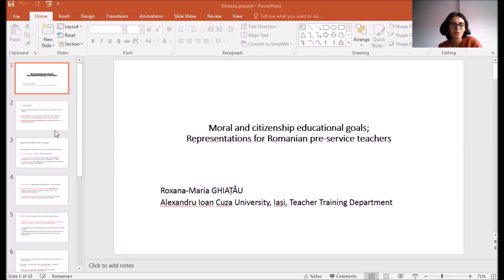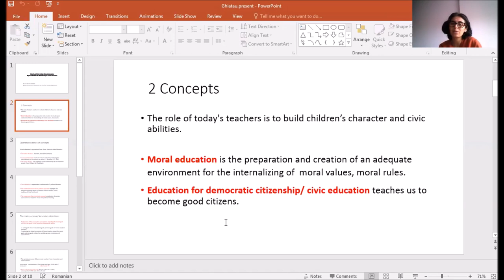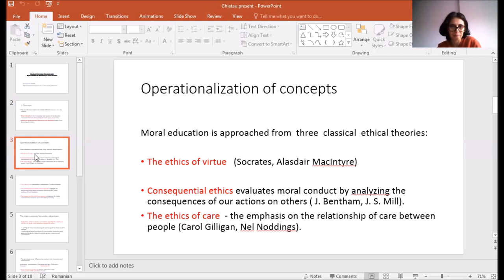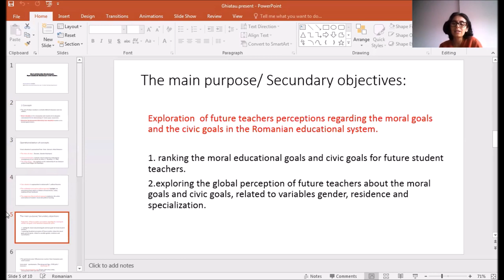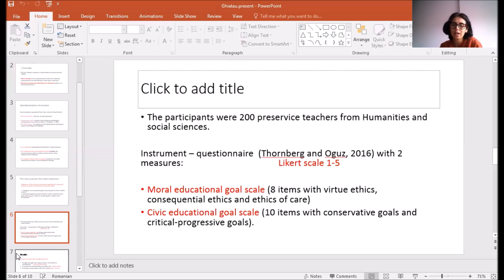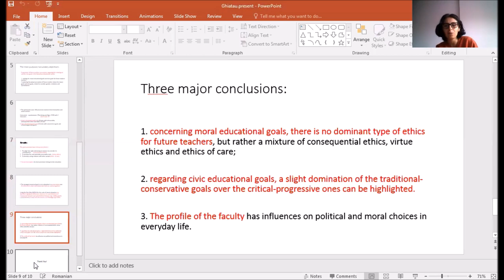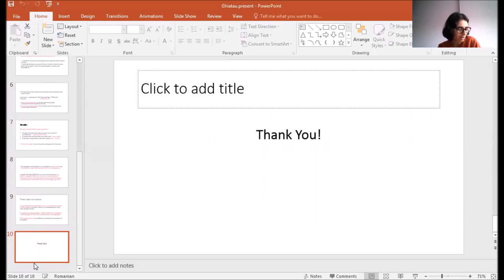LUMEN EDU 2020 - Moral and Citizenship Educational Goals ...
Paper presented at the  4th LUMEN EDU International Online Scientific Conference | Education, Quality & Sustainable Development | November 25th – 26th, 2020 | Targoviste, Romania

by Roxana-Maria GHIAȚĂU (”Alexandru Ioan Cuza” University, Iasi, Romania) | ”Moral and Citizenship Educational Goals; Representations for Romanian Pre-service Teachers”

Abstract:
Beyond academic goals, the role of today's teachers is to build children’s strong moral character and civic abilities.  Character traits provide the foundation for living together, for altruistic conduct. Moral qualities are absolutely necessary, but not enough. Knowledge and skills in citizenship education are required: being active members of local groups, knowing and respecting rights and duties, having information related to current political orientations, etc. Civic education is essential to sustain democracy. The main purpose of our research is the investigation of pre-service teachers perceptions regarding the moral goals and the citizenship goals in the Romanian educational system. The secondary objectives are: 1. ranking the moral educational goals and citizenship educational goals for future student teachers. 2. exploring the global perception of future teachers about the moral goals and citizenship goals, related to variables gender, residence and specialization. The participants were 200 preservice teachers from Humanities and social sciences. The instrument we have used was a questionnaire, taken from Thornberg and Oguz (2016). The instrument comprises two scales:  Moral educational goal scale (8 items with virtue ethics, consequential ethics and ethics of care) and Citizenship educational goal scale (ten items with conservative goals and critical-progressive goals). The study undertaken enabled the formulation of three major conclusions: 1. concerning moral educational goals, there is no dominant type of ethics for future teachers, but rather a mixture of consequential ethics and virtue ethics 2. regarding citizenship educational goals, a slight domination of the traditional-conservative goals over the critical-progressive ones can be highlighted.

Vizitati site-ul Editura Lumen pentru a vedea ultimele noastre aparitii editoriale

Nu uitati sa va abonati la canalul nostru de youtube Editura Lumen pentru a fi la curent cu ultimele videoclipuri adaugate si pentru a ne ajuta sa va oferim cel mai bun material documentar si cel mai adaptat dorintelor Dvs